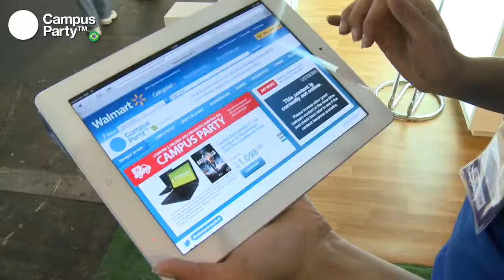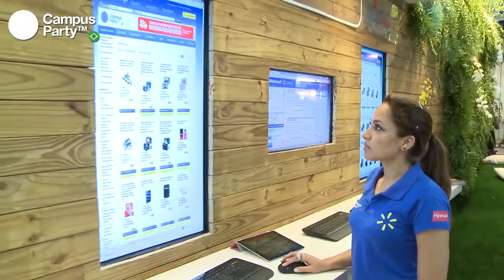CPBR5 - Entrevista Roberto Wajnsztok